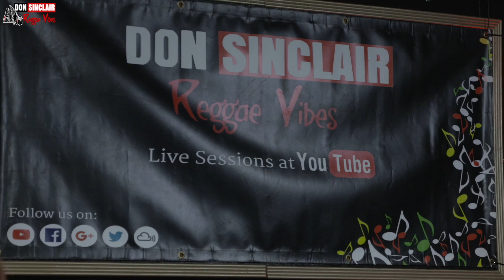Jah Youth - Exclusive Dubplate Showcase Live & Direct at YouTube 2018 ❤️💛💚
Jah Youth -  Exclusive Dubplate Session Live & Direct at YouTube 2018 ❤️💛💚
JAH YOUTH ROOTS AMBASSADOR SOUND, the Uplifting Sound of Sounds has been playing roots reggae music since 1975.
The Roots Ambassador family includes singers and DJs such as: Uwimana, Prince Livijah, Ras Rudy Gad, Ras Sherby and G Vibes alongside crew members Dr. Levi, Natty Alex, Brian de lion and Rim Bim. The Sound started out playing across east London - and soon all over the UK, Europe (clubs and Festivals) and Africa.
In 1989 the Sound had its first trod to Africa – playing in Nairobi, Kenya with full crew and Sound in attendance. It was here that the Sound first became known as the Roots
Ambassadors, a name that has stuck ever since.
The Roots Ambassadors left sound equipment in Kenya, which has been operated since then by a group of Kenyan Youths
known as the Jah Youth Kruh (Swahili word for crew).
In 1990 Jah Youth Roots Ambassadors toured Zimbabwe with the renowned reggae band Misty-in-Roots, before entering Sierra Leone in 1991 and Ghana in 1994.
In 2000 was the Gambia Tour with the full SOUND and Crew ..
These works enabled Jah Youth to spread the message of roots reggae music and Rastafari livity throughout Africa.
Over the years, Jah Youth Roots Ambassadors have toured constantly and extensively throughout Europe and the UK, with artists such as Dr. Alimantado, Burning Spear,
Augustus Pablo, Third World, Gregory Isaacs and the Congos.
Many sounds have become commercial or changed but Jah Youth Sound has stayed true to the real roots of Rastafari and maintained the authentic vibes.
The Roots Ambassadors have been producing roots rock reggae since the mid 1990s, with artists such as the Mighty Diamonds, Prince Alla, the Congos, Earl Sixteen, Uwimana,
Daweh Congo, Prince Livijah, Ras Sherby, Willi Williams, Addis Pablo and the Suns of Dub. Many more production to come!
Jah Youth the Roots Ambassadors continues to promote Rastafari music and culture across the world. Listening Jah Youth Sound and music is a life enriching experience. Come and be uplifted!